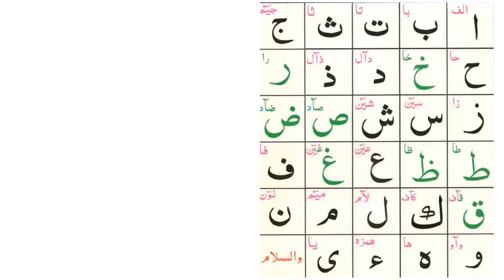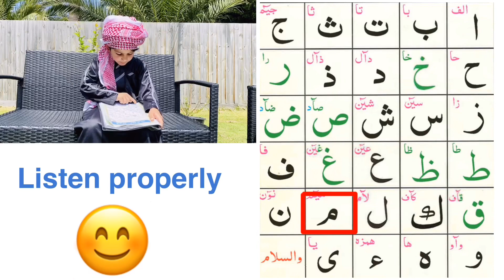Learn complete Quran Alphabets with Abubakar for kids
Alhamdulillah we finished first lesson of Qaida noorania .
With their Makhaarij
For any feedback please contact on
Background nasheed
Ya Hamel al Quran
Artist. Ahmad Al Hajeri